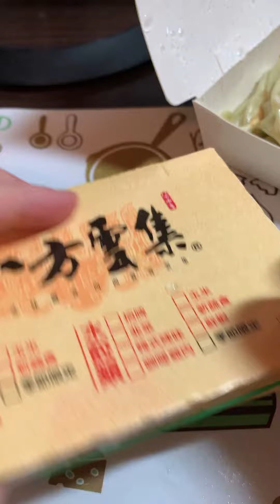一日餐費$184-麻醬麵$50，燙青菜$40，蔬食鍋貼水餃$65，香蕉$12，綠茶包$3，咖啡粉包$14